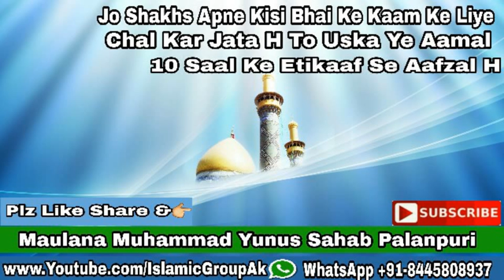Important clip​ Jo Shakhs Apne Kisi Bhai Ke Kaam Ke Liye Chal Kar Jata H To Uska Ye Aamal 10 Saal Ke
Important clip​ Jo Shakhs Apne Kisi Bhai Ke Kaam Ke Liye Chal Kar Jata H To Uska Ye Aamal 10 Saal Ke Etikaaf Se Aafzal H
Maulana Muhammad Yunus Sahab Palanpuri